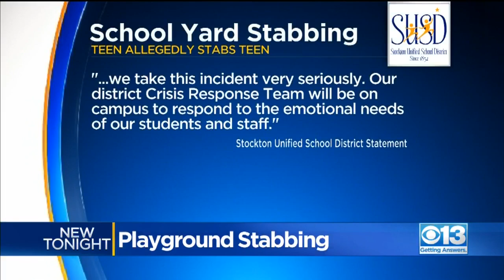Young Girl Stabbed On Playground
A 14-year-old girl was stabbed at Stockton’s Rio Calaveras Elementary. Police say the weapon used was a fixed-blade knife that a 13-year-old boy and classmate snuck onto campus.